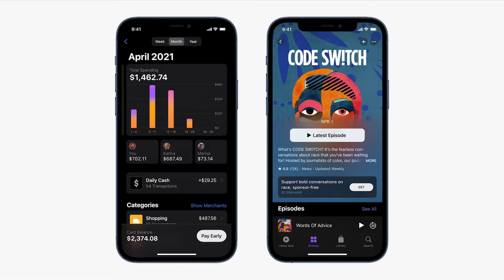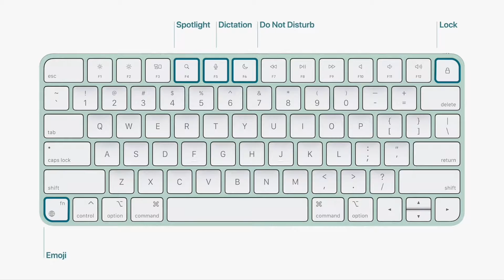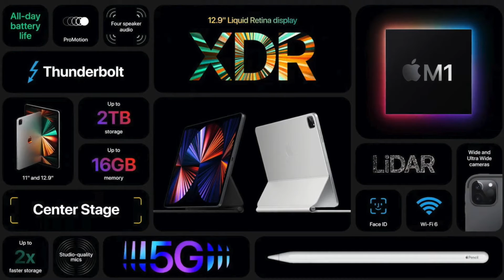Apple Event in 5 Minutes. New iMac, New iPad Pro, Airtags, Apple TV and New iPhone 12 Colour 🔥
Hey guys,
In my channel i will be showing information, features and uses of Apple devices in hindi which are very easy to understand and use.